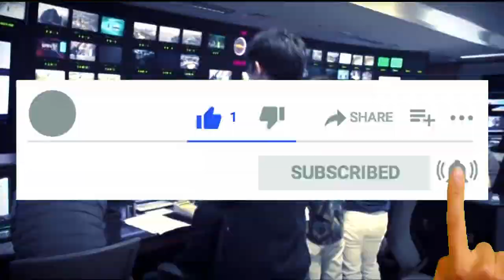Bangla news today 19 April 2021 | Bangladesh latest news | Ajker khobor | timebd news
-* ANTI-PIRACY WARNING *